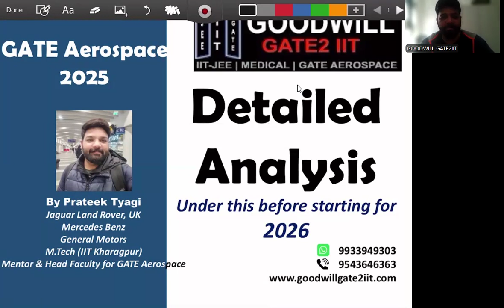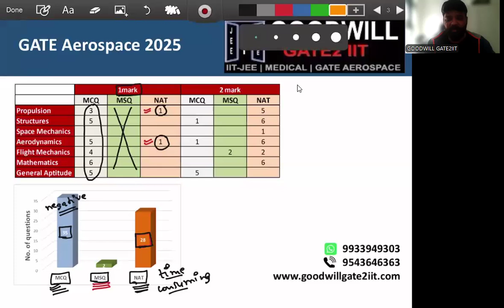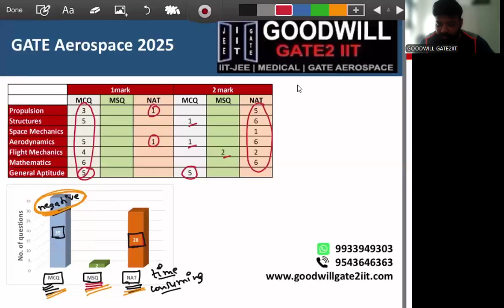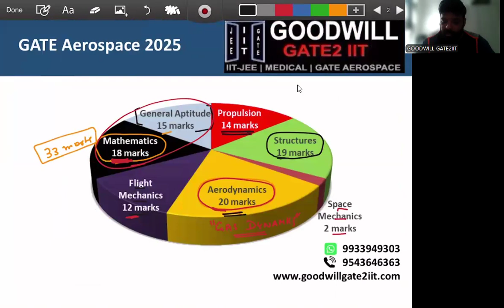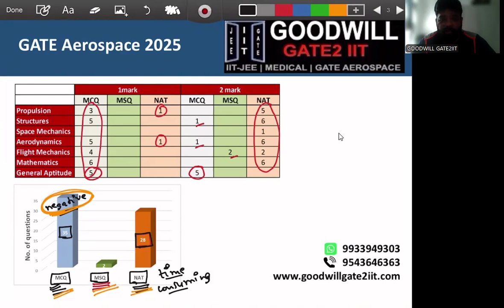GATE Aerospace Engineering 2025 Detailed Analysis - GATE 2026 Aerospace Engineering Preparation Plan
GATE 2025 AE - Detailed Analysis
Start your preparation with a proper plan and content.
This GATE Aerospace video lecture covers details about GATE  2025 Aerospace Engineering
The lecture is a part of video series covering complete solutions for all subjects.
Following videos in the series will cover details for each individual subject, materials to refer and preparation plans.

Courses Offered:
1. Online Live Interactive classes
2. Video Lecture Series
3. 250+ Online Tests Series
4. Study material(Hard copies)
5. Assignment sheets
6. Doubt Clearing Sessions
7. Formula Sheets